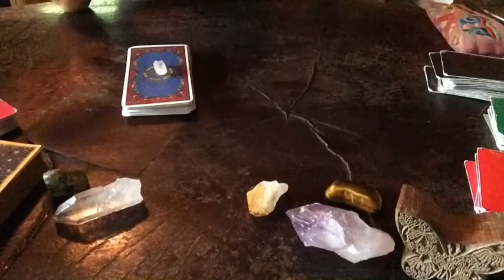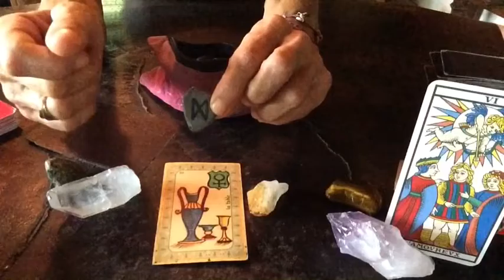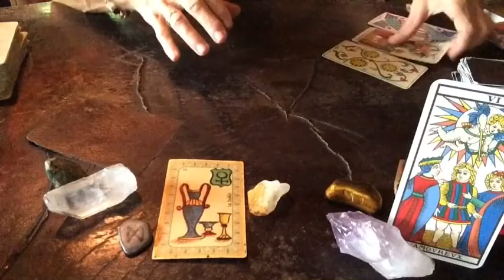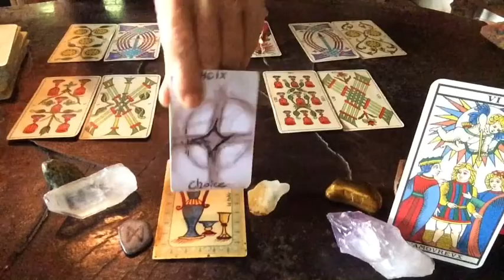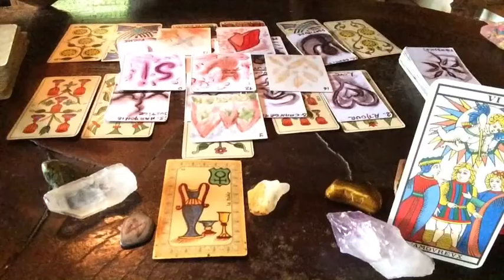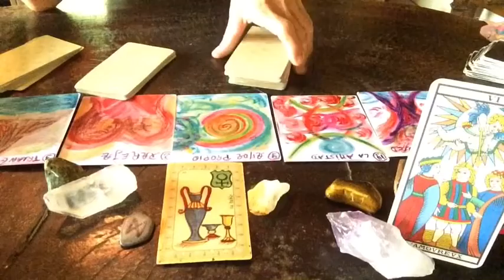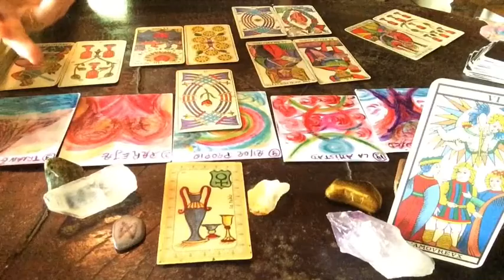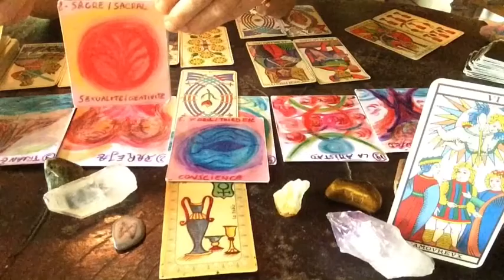Tauro ♉️ julio 2020 Decisiones importantes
Energías generales para tauro ♉️ sol, luna y ascendente, julio 2020
Completa estas energías con el video del colectivo de julio🙌🏼
Si tu corazón quiere hacer una donación,